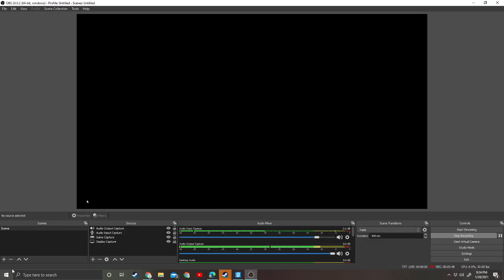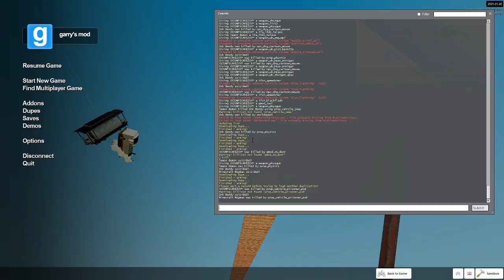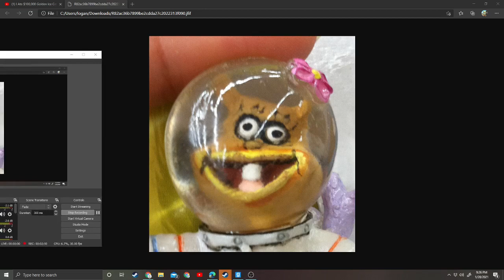some Wack ass video From 2021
this video contains a lot of loud noises and stupid babies